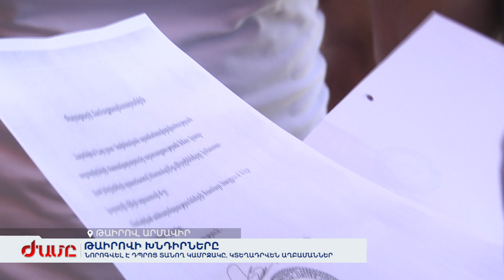Նորոգվել է Թաիրովի դպրոց տանող կամրջակը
Թաիրով համայնքում կտեղադրվեն աղբամաններ: